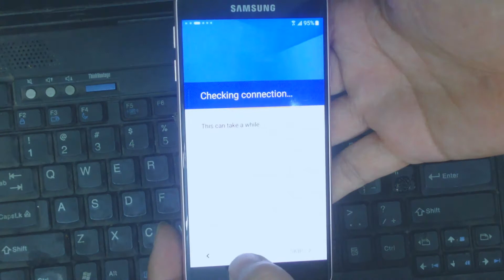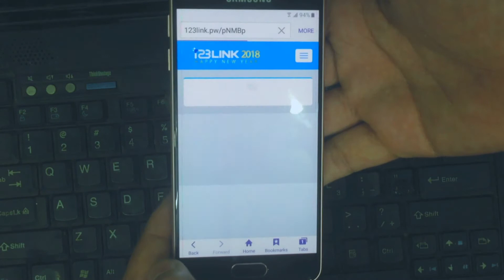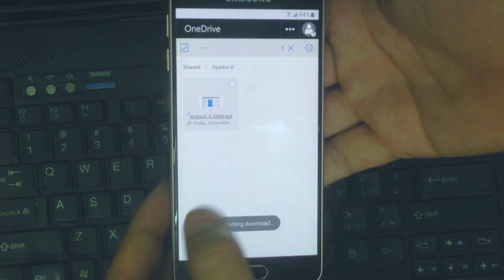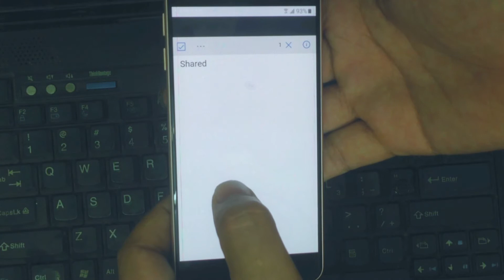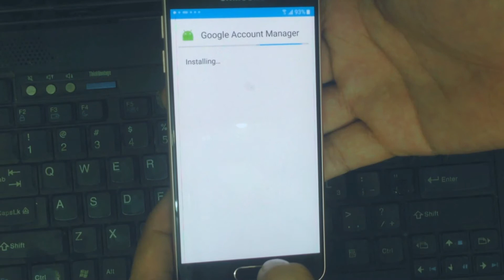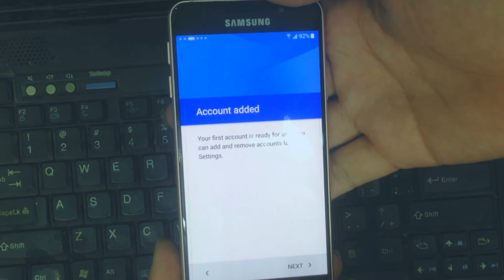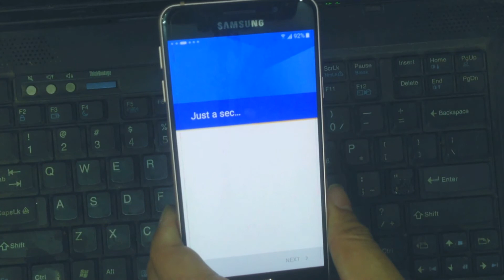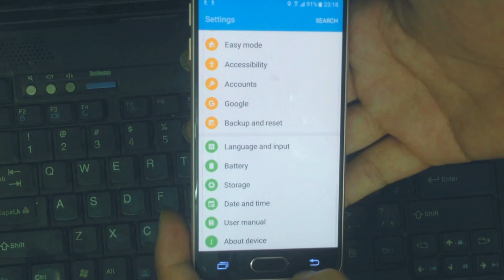Bản sao của bypass google account a310f android 7.0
Hello friends !!
Currently a310f android 7.0 has not removed the solution we have to downgrade version 7.0 to 6.0.1 and then delete the account verification
link rom 6.0.1 a310f